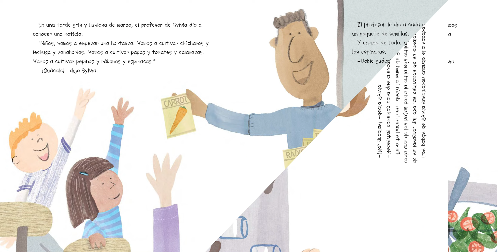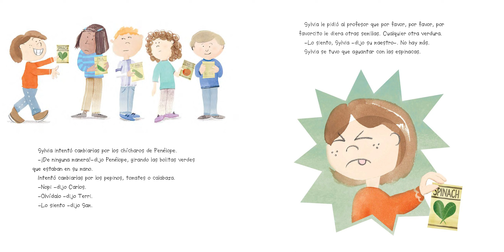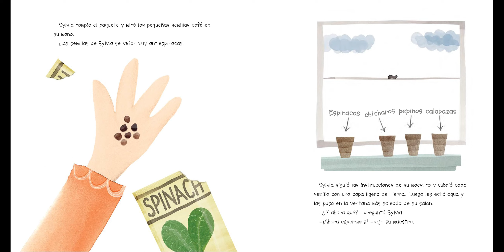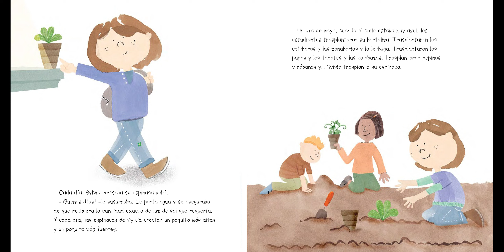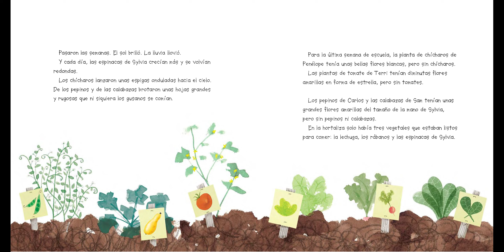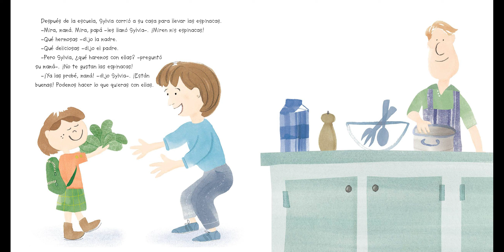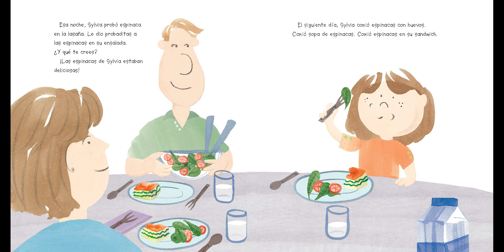Sylvia's Spinach (Spanish)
Sylvia's Spinach in Spanish by Katherine Pryor read with permission from Readers to Eaters